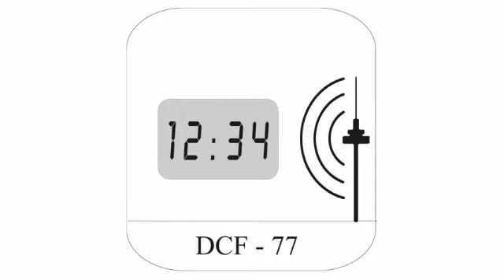Technoline WT 514 - Projektionswecker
• Quarzwecker mit Projektion

• Wochentagsanzeige

• Innentemperatur

• Innenluftfeuchte

• MIN / MAX Speicherung

• Temperatur Trend Display

• Projektion der Zeit und Wettervorhersage

• Wettervorhersage (basierend auf Temperatur/Luftfeuchte)

• Weckalarm mit Snooze

• Farbige Hintergrundbeleuchtung

• Batterien: 2 x Micro AAA, LR03 (Netzteil inklusive)